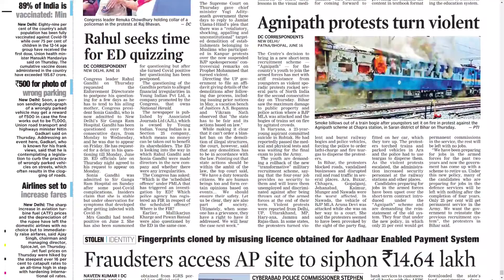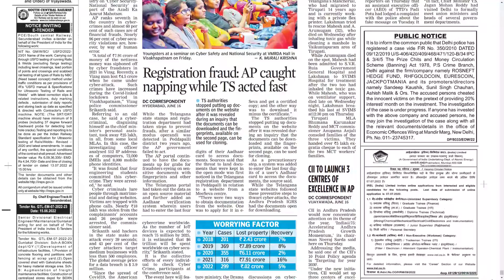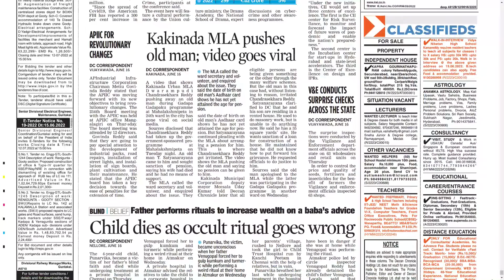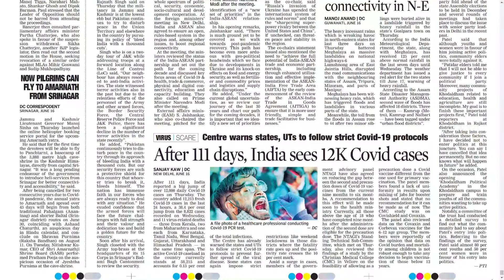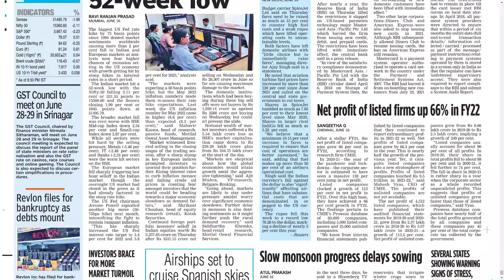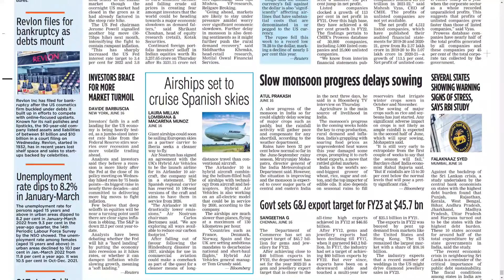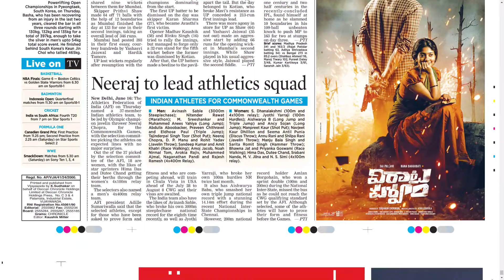DECCAN CHRONICLE AP 17 JUNE 2022 FRIDAY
Telangana news
Ap news
Cricket news
Sports news
Cinema news
Bussines newspaper
Crime news
Chaduvu paper
Education newspaper
Eenadu antharyaami
Antharyami eenadu
Telugu antharyaami
Apprentice jobs
Vasundara paper
Eenadu vasundara
Eenadu karimnagar
Haaybujji paper
Prathiba
Eenadu pratibha newspaper
Prathiba paper
New intiatives by politicians
Telugu news
Gk questions